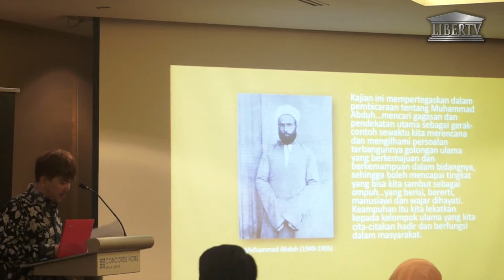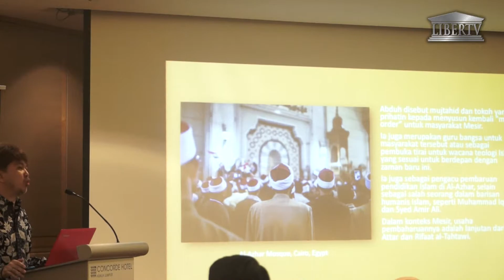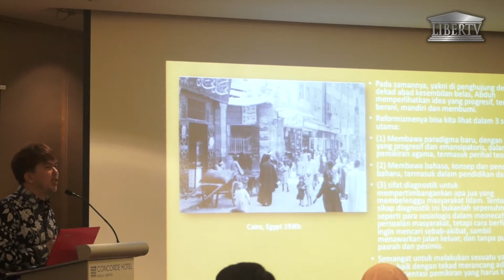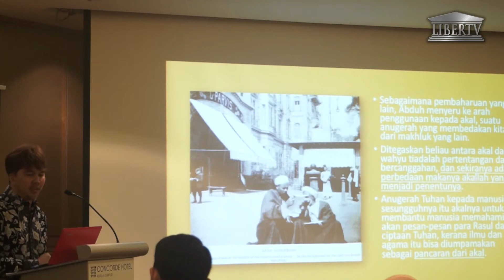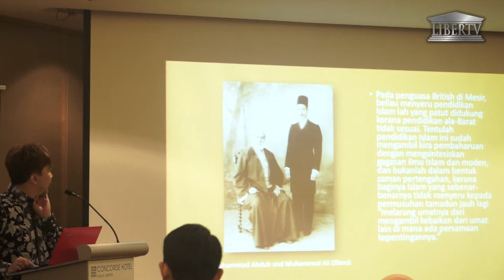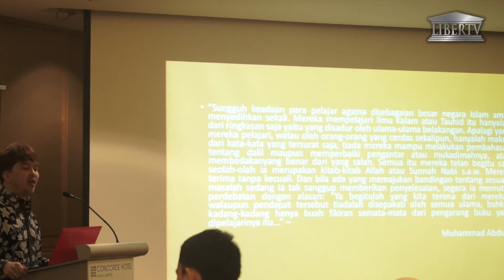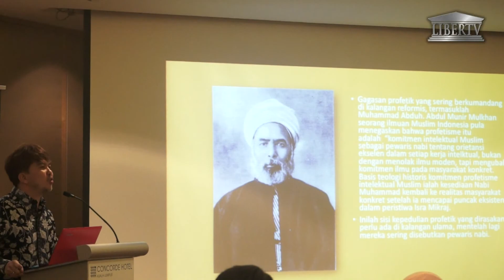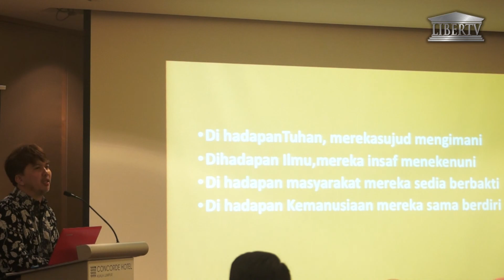20171202 - Seminar Pemikiran Reformis – Siri X Muhammad Abduh Part5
Tarikh: Saturday, 2 December 2017
Masa: 10AM – 530PM
Tempat: Concorde V, Concorde Hotel Kuala Lumpur, Jalan Sultan Ismail

Ucaptama dan Peluncuran Buku “Manhaj Islah Imam Muhammad Abduh” oleh
Al-Fadhil Ustaz Abdul Ghani Shamsuddin
Terjemahan buku “المنهج الإصلاحي للإمام محمد عبده” oleh Dr Muhammad ‘Imarah
& “Sumbangan Imam Muhammad Abduh kepada Sains dan Teknologi” oleh Dr Ahmad Nabil Amir

Panelis:

Dr Sohirin Mohammad Solihin
Universiti Islam Antarabangsa Malaysia

Moderator:

Dato’ Dr Ahmad Farouk Musa
Islamic Renaissance Front

Anjuran:
Islamic Renaissance Front

Al-Ustaz al-Imam Muhammad Abduh (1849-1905) digambarkan sebagai figur dakwah yang terkemuka di dunia Islam yang telah mencetuskan gagasan pembaharuan dan menzahirkan pengaruh yang monumental dalam pemikiran Islam moden. Perjuangan Abduh berteraskan kepada idea Pan Islamisme yang digagaskan oleh Sayyid Jamaluddin al-Afghani yang menyeru kepada kebebasan fikiran dan pemugaran ijtihad.